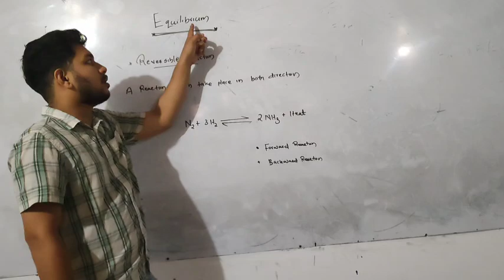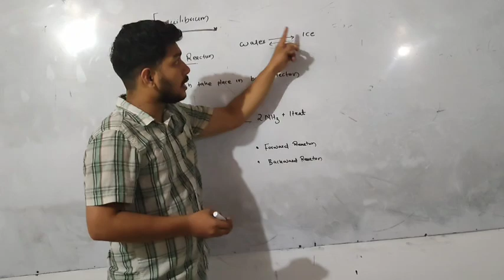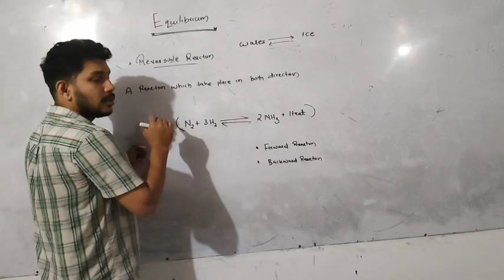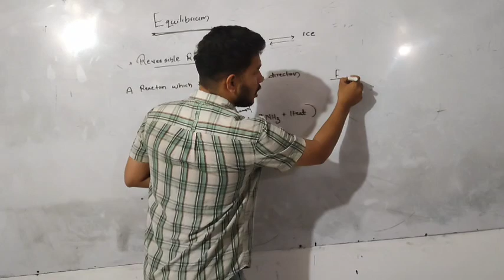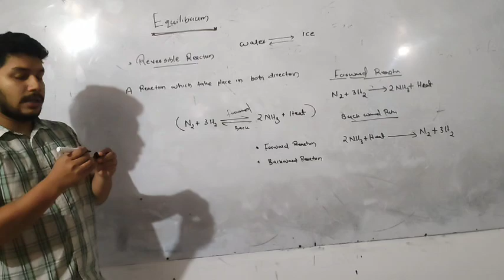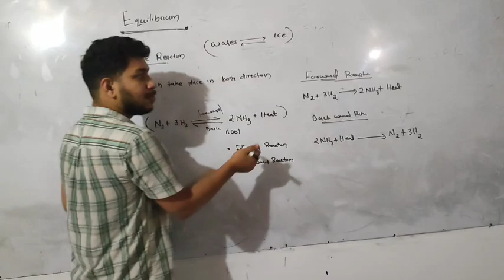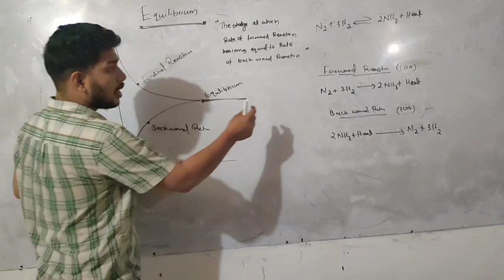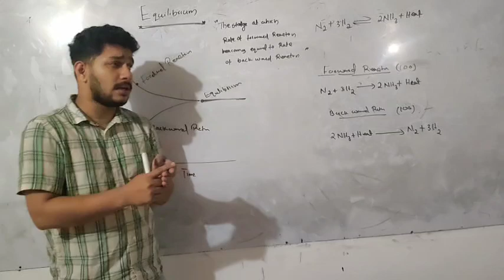Equilibrium, Reversible Reaction...##